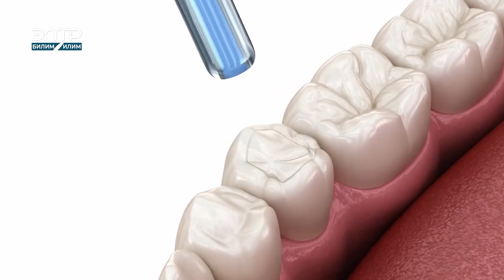ООЗ ГИГИЕНАСЫ ТУУРАЛУУ БИЛИП АЛЫҢЫЗ